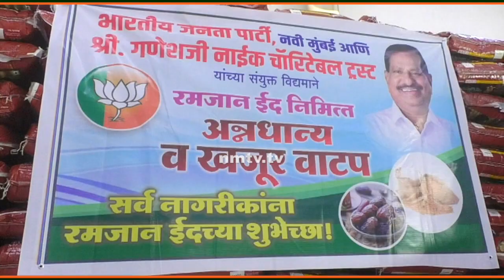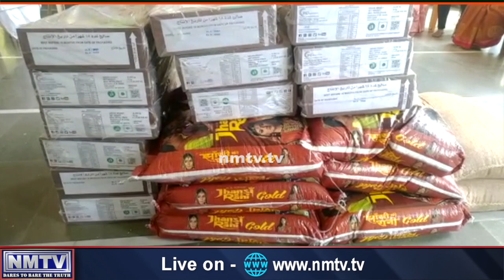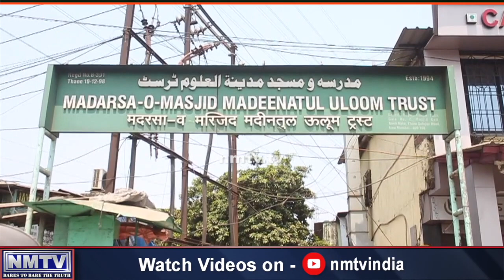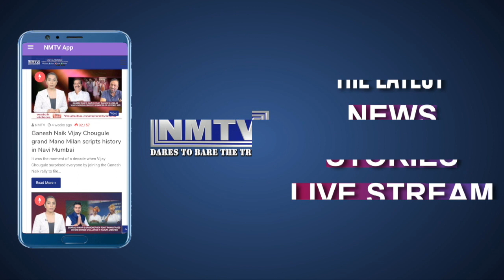SpiritOfGiving : Muslim leaders hail Ganesh Naik & Sandeep Naik for feeding needy during Ramadan